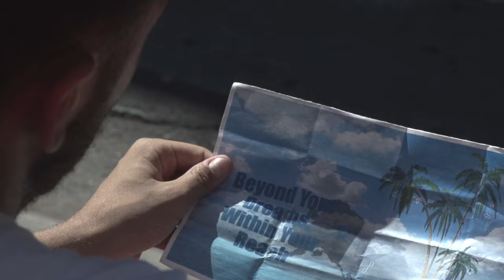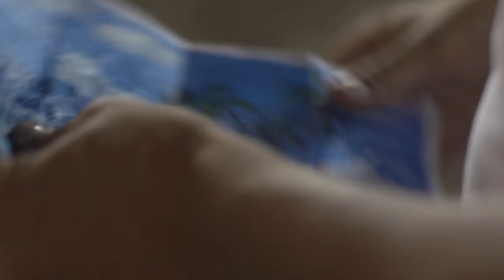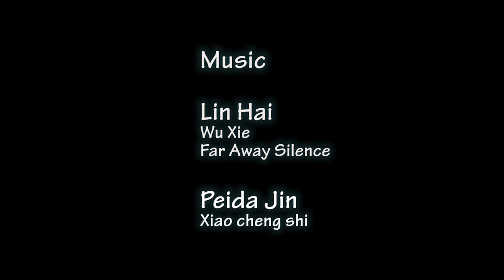One of Summers Stories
Breaking down 'One of Summers Stories'

A JOB is a place of business where one person goes in order to help accomplish another persons dreams/goals in exchange for a paycheck/salary. . A JOB is often confused with WORK. WORK is all that a person can seek to accomplish for the betterment of self. In this film, the main character Terrance, is seen a short period after being fired from his JOB. You hear the thoughts of the words relayed as if coming from his boss, "I am sorry, you cant work here anymore, your fired". What transpires next, illustrates that while Terrance had to seek a new JOB, his WORK was never in jeopardy.

LuLu is the child actress that represents the "lost little girl" seeking a home for Lily the goldfish. The little girl finds a discouraged and lost Terrance and gives him a new purpose, new sense of direction. Terrance, while reluctant at first, comes around to the idea of helping find a home for Lily the goldfish.

This story indicates that when a persons will/purpose are aligned, a passion will ignite and the outcome can lead to a freed spirit and a healed soul. In life our purpose is often connected to helping out of others, Terrance offered to help the little girl and find a home for the goldfish, the youthfulness and the passion which resulted from the selfless act is a prime example of how one can find happiness in life when helping/educating others.

Overall; One of Summers Stories is a well told story, written/directed/edited by Xioayu Fu, starring Aaron Bryant and LuLu Redmond.